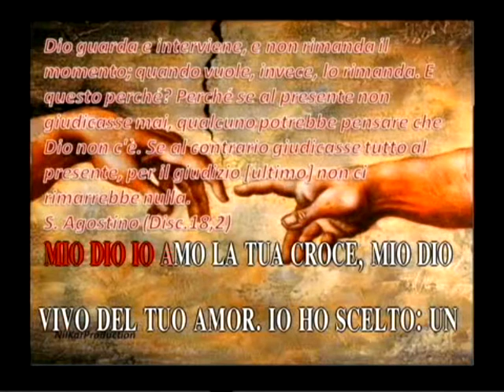Mio Dio mi abbandono a te Con Testo